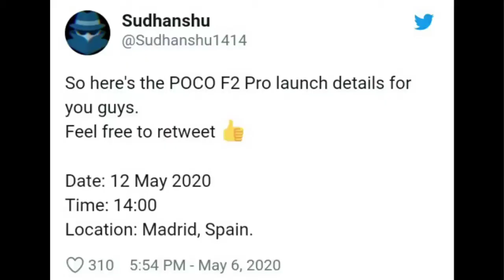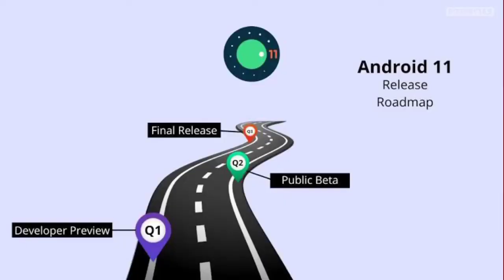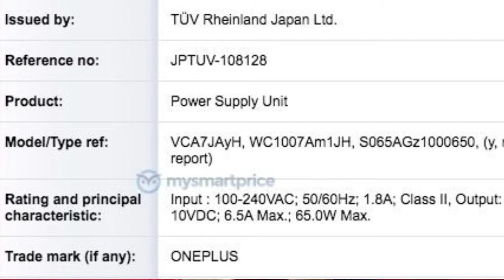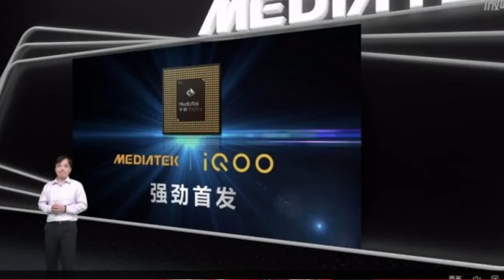Poco F2 launch date, ONEPLUS 65w charger, Realme Buds wireless, Redmi k30 india launch Tech news#57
News cover- Poco F2 launch date, Realme Narzo launch date,microsoft Surface earbuds, redmi k30 india launch and much more

So guys video agar apko achi lgi toh like kr dijiyega aur share kijiyega aur kon sa part /news apko achi lgi comment ke ke btayega. meine apna jitna knowledge tha iss video me jaan lga diya I hope video apko achi lgi hogi aur ap logo ko information dene ki achi kosis thi ye meri. stay home stay safe rhiye

Tags-
Mediatek 1000 dimension chipset
1000 dimension chipset
Mediatek
Mediatek 1000
Mediatek1000+
Realme Narzo launch
Narzo
Realme
Poco
Poco f2
Redmi k30 india
Redmi k30
Redmi k20
Realme buds TWS
Realme wireless earbuds
Realme earphones
Microsoft earphones